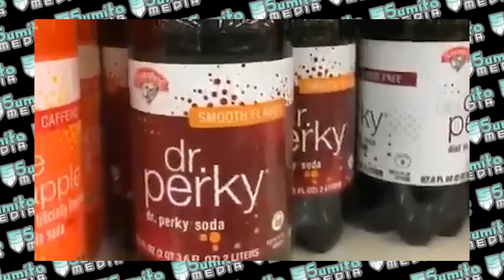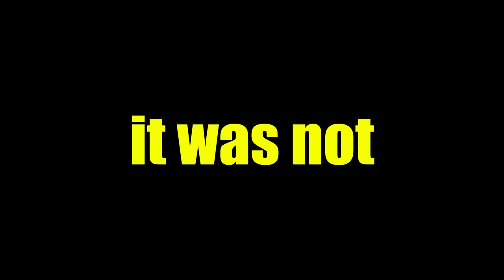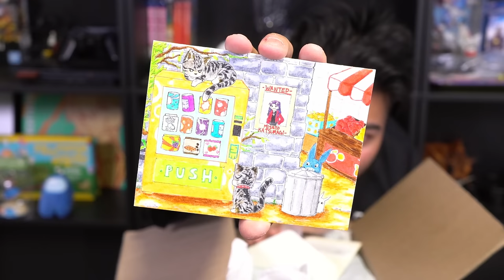SUMITO EXPLODES WHILE OPENING SPICY FAN MAIL - MEME MAIL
Thank you to everyone who submitted fan mail hope you guys enjoy it!

- I was late to showing off the shirt for the cat who needed surgery but the webpage says everything went well so good news! Link for any future projects they do (currently no products available)

💥💥 Paul Rohrbaugh 💥💥
✨ ConsultingHumor
🧼 Finnbo Rose
🥑 Tritium Bobcat
🎢 erik seidl
🐷 LazerPig
🏮 DreidelChamp
💪Hugh Prescott
📸 CHXN
🐍 MK 1XA
💅 SomePolishChick
✈️discard7
🍰Thomas Burling
🍕 Dragoon
💎PaulMckay
💎Jason O Grady
Zach
GoatBoats
Gary Plumbridge
Jesse
Jonathan Hinton
Explosions&Fire
John Newman
TheJuice
Joel Syverud
Alex Vladimirov
ATonOfBacon
Matthew
TaborTCU
Michiel Dral
the_sepia_wolverine
Nathan Treweek
The_Unknown_32
Zal Cryptid
Captain Panch
Kadeo the Average of Some Place or Another Maybe
2AchsleBoxer
Zvezda81
Creamer
Cody Hammack
Chuck D'Gecko
pkevin
Brandon Godin
Travis
Hahnsternator
Sunny Side Spud
Brett Peebles
Tyrone De graaf
Madgimmy
Caitlan Bridgeman
Noah Sullivan
Abi
Kitten Technologies
CH0L3R
finalheaven63
2School4Cool

- - MUSIC / ANIMATION - -
► Channel Intro:
Rae Kochanski
@cobaltchordata on twitter